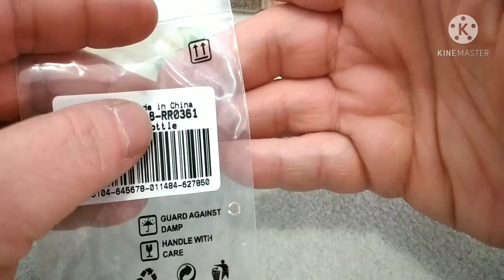Orecchini Patricia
orecchini Catalina

                                                materiali occorrenti :
perle di Giada da 4 mm
rocailles 11/0 Miyuki
rocailles Toho  8/0   11/0  15/0
ovale 13x18 mm
perno o monachella
filo Fireline o Wild Fire